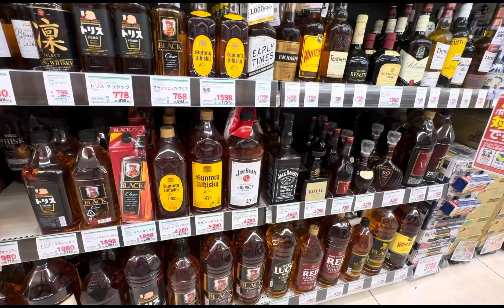tour ko kayo guyz All in one “Himawari Cosmetics Store” and etc.